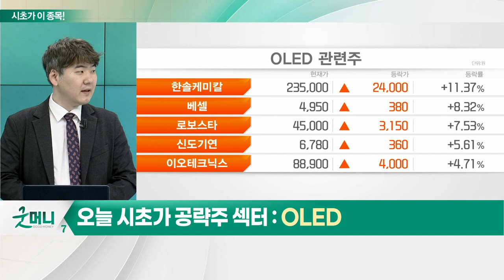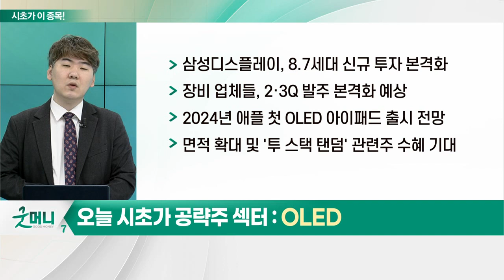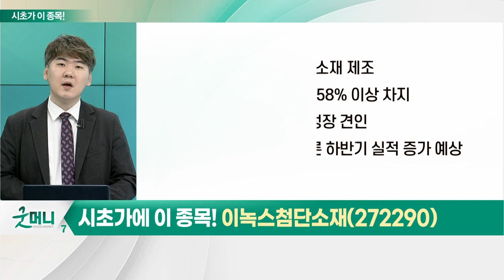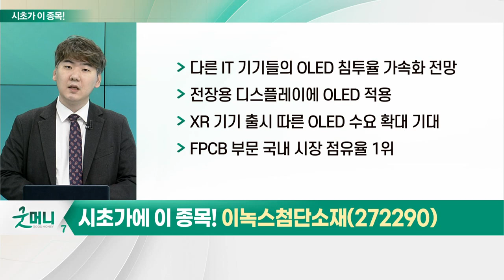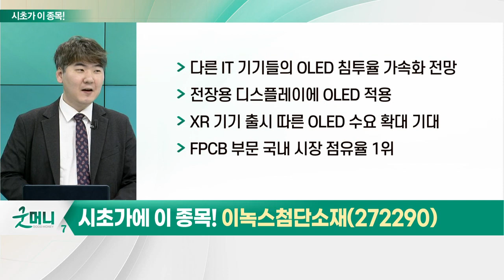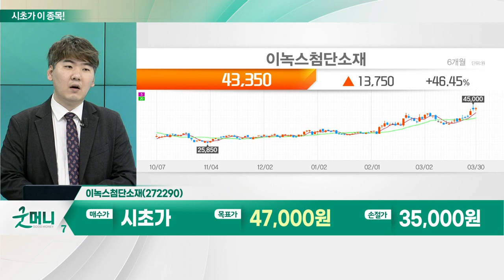이녹스첨단소재(272290)... OLED_시초가에 이 종목 (20230331)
- 삼성디스플레이, 8.7세대 신규 투자 본격화
- 장비 업체들, 2·3Q 발주 본격화 예상
- 2024년 애플 첫 OLED 아이패드 출시 전망
- 면적 확대 및 '투 스택 탠덤' 관련주 수혜 기대
- 애플 제품서 OLED 채택시 5억대 이상 효과 기대
- OLED 스마트폰 시장 개화 기대감↑
- LG디스플레이·BOE 등 8.7세대 신규 라인 투자 계획
- 새로운 디바이스 통한 신규 수요 필요

- 고분자 합성 IT 필름 소재 제조
- OLED 매출 비중, 약 58% 이상 차지
- OLED 부문서 매출 성장 견인
- OLED 수요 확대 따른 하반기 실적 증가 예상
- 주요 제품 'INNOLED', OLED 핵심 소재
- LG디스플·삼성디스플 등에 제품 납품
- 1월을 저점으로 가동률 개선
- 세트 고객사의 고강도 재고 조정 영향 지속
- LG디스플, 대형 OLED 가동…수요 증가 기대
- 하반기 성수기 효과 예상
- 폴더블 및 아이폰 신규 모델 출시 기대
- 정부 및 기업, OLED 투자 본격화
- 다른 IT 기기들의 OLED 침투율 가속화 전망
- 전장용 디스플레이에 OLED 적용
- XR 기기 출시 따른 OLED 수요 확대 기대
- FPCB 부문 국내 시장 점유율 1위